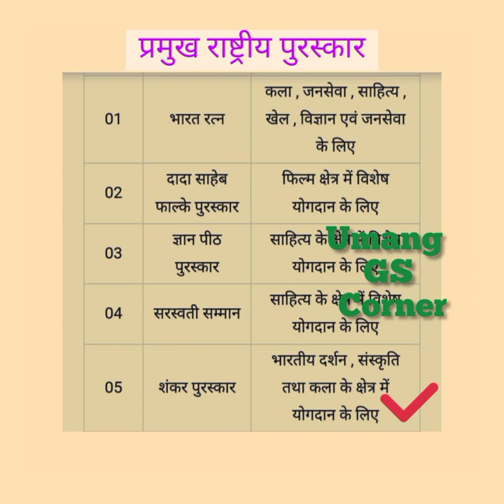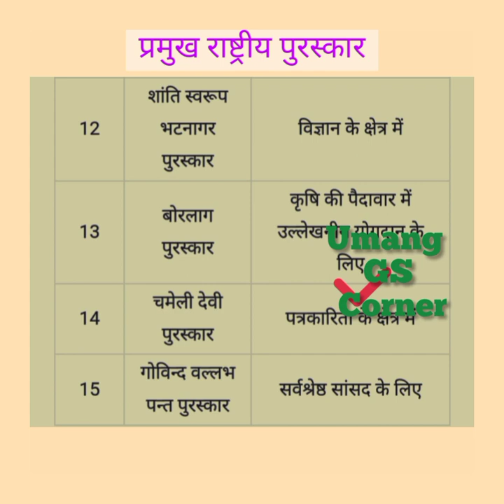National Awards Statick || National Awards Of India Statick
national awards 2022 surya national awards 2022 tamil national awards 2022 malayalam national awards live
national awards 2022 news malayalam
 national awards 2022 telugu national awards 2022 surya whatsapp status
national awards of india
national awards of india film
 india today national award
 national awards india live
 national award indian movies national awards 2022 times of india
 national awards 2022 india today national awards 2022 india winners list
 national awards 2022 india today news
 national awards of india 2022
How to Become an IP..
Suneeta Meena , Hindi..
26 जनवरी की शायरी
तेरी मिट्टी में मिल जांवा-रां..
जान लुटा गाए जो हम सबके..